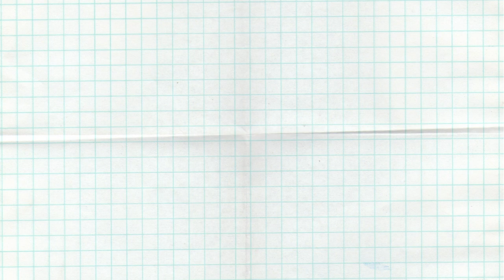DIY: Cottagecore DIY Dress | How to Sew a Dress | Sewing Projects for Beginners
DIY Shirred Tiered Midi Dress with pockets Sewing Projects for beginners | How to sew a dress from scratch Love Shack Fancy Inspired Designer Dress
Hello YouTube friends, today  will be showing you how to sew a dress from scratch without using any sewing patterns. This dress will feature a shirred bodice with square neck and a puff sleeves that you can also wear it as an off-the shoulder for more dramatic and romantic and very cottagecore aesthetic. The bottoms will feature a tiered ruffle style and it has hidden side pockets.I hope you enjoy this easy and free sewing projects for beginners. Be sure to give this video a BIG thumbs up. If you happen to create this simple DIY Cottagecore dress from scratch tag me on Facebook or Instagram name handle is SewAldoOfficial

Elastic Thread I used today

OUTFIT INFO
DIY Midi Dress by SEW ALDO
Similar Nine West Bag
Similar Skin tone Flat Sandals from Walmart
Similar Walmart Wide Brim Hat
Kohl's 10K Gold Love Necklace

LIKES if you like to see more DIY clothes tutorial.

BEST SEWING MACHINES JUKI Exceed HZL F600
BROTHER 1034D OVERLOCKER
JUKI MCS-1500 Cover Stitch Machine
Juki Sewing Machine
Brother 1034D
French Curve Ruler
ROWENTA Compact Station Garment Steamer Iron

My vlogging camera CANON G7X ii
My laptop MacBook Air
Iphone 11
Beauty Products
Maybelline Dream Fresh BB cream Medium
Maybelline Brow Ultra Slim Defining Eyebrow Pencil
Maybelline SuperStay Ink Crayon
Burt's Bees Lip Balm
Ponds Moisturizer